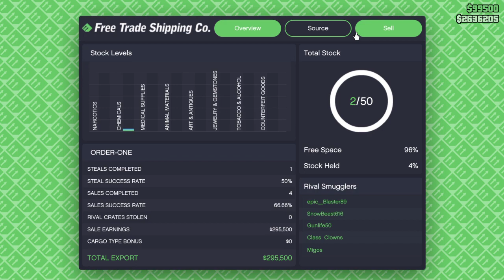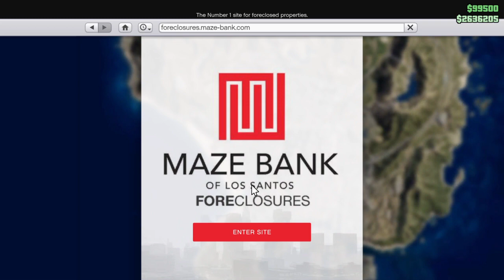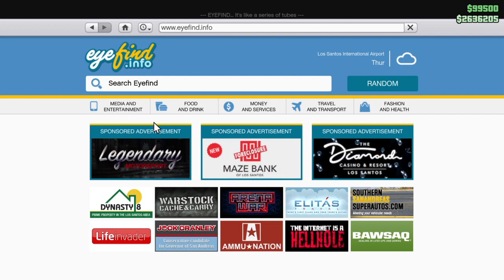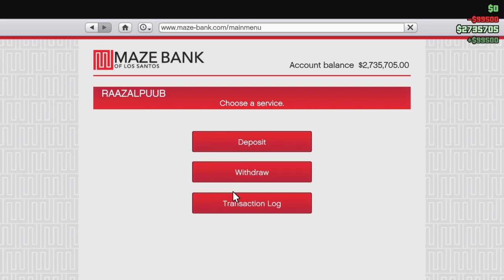Grand Theft Auto V_20240411075443